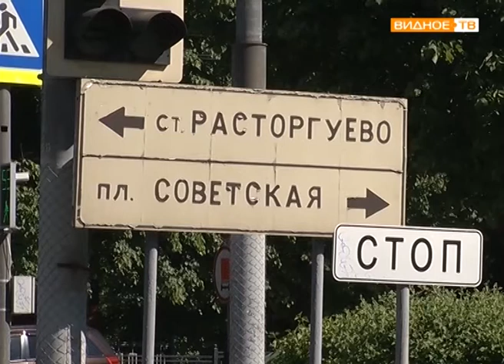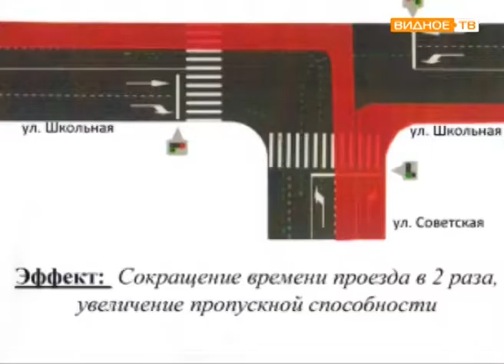"Хорошо стоим" - вопрос о расширении выезда на Школьную остаётся нерешёнными